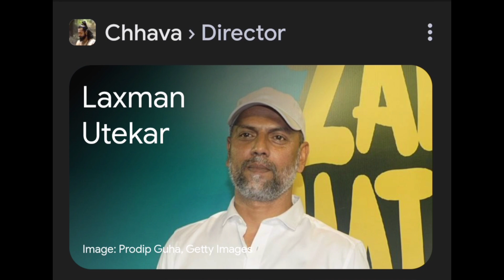Chhaava Teaser Review | Vicky Kaushal | Rashmika Mandanna | Akshaye Khanna ll krishna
Chhaava Teaser Review by krishna
Chhaava Teaser Review
Chhaava Teaser
Chhaava

Yogi Bolta Hai channel sometimes use Film Clips, TV series Clips, Web Series Clips, Animation Series Clips to explain about the Film, Web Series, Trailers and Songs, but all under section 107 of the copyright Act 1976, allowance is made for FAIR USE for purpose such as criticism, comment, news reporting, teaching, scholarship and research.